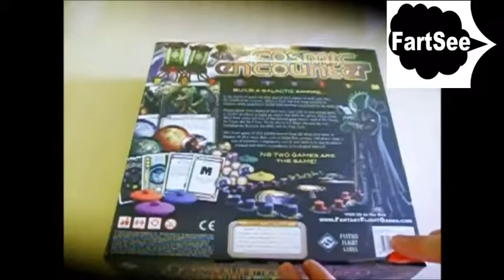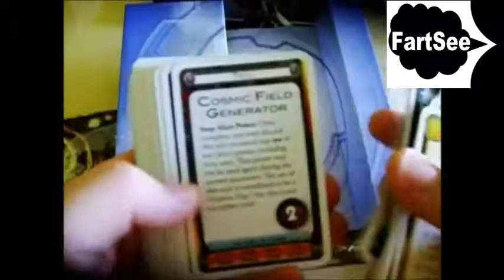Farting Cosmic Encounters Unboxing (FartSee Version)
Hey FartSee Army:
This farting unboxing is cosmic encounters.

Unboxing Wednesday is each Wednesday.
If you want to do sub for sub, sub and comment. When we read your comments, we'll sub back